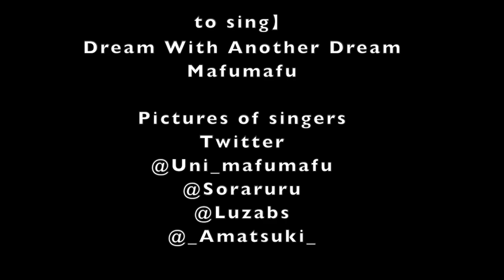A personal documentary by Ashlyn Dan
A 10th grade personal documentary.